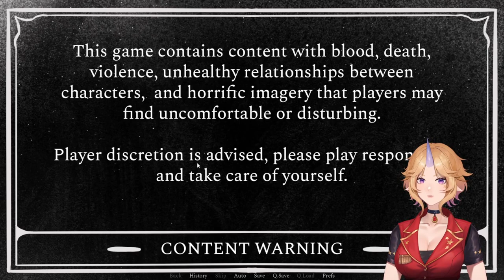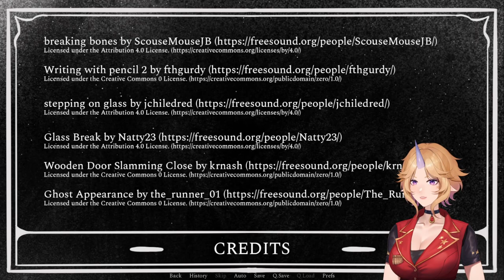Dicentra DEMO VOD